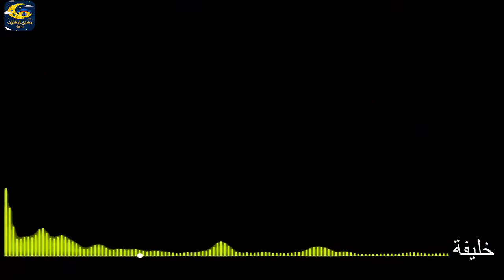من أروع الحكايات الخيالية مع صوت المطر/ الملك ارثر و فرسانه الشجعان الجزء السادس/ قصص ماقبل النوم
قصة ماقبل النوم للكبار مع صوت المطر. / الملك ارثر و فرسانه الشجعان الجزء السادس / من روائع حكايات الف ليلة وليلة ..حكاية خيالية رائعة من مكتبة الحكايات والقصص، تسافر بك في عوالم  ممتعة...أغمض عينيك و استمع.. لقصص وحكايات
مشاهدة ممتعة ❤️
لا تنس الإشتراك في القناة دعما لنا و ليصلك جديدنا🔔
قناة مميزة لعشاق القصص و الحكايات التراثية   نقدمها لكم في طابع شيق و  ممتع  يليق بك  .
هدفنا الاول و الاخير احياء الشغف الادبي و الثقافي واعادة الاعتبار لفن القصة و الرواية .
نقدم لكم مجموعة من القصص المختارة و المتنوعة.
محتوى القناة يلائم بشكل كبير كل الفئات العمرية، كما يعتبر نافذة لإخواننا المكفوفين و ضعاف البصر للإستمتاع بمحتوى سمعي ذو جودة عالية.

حكايات أخرى ستنال اعجابكم باذن الله